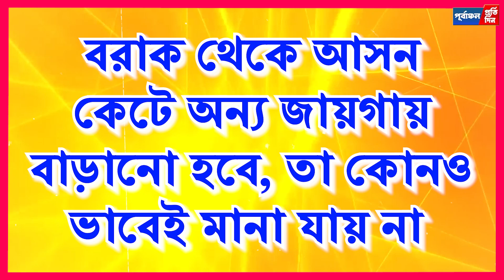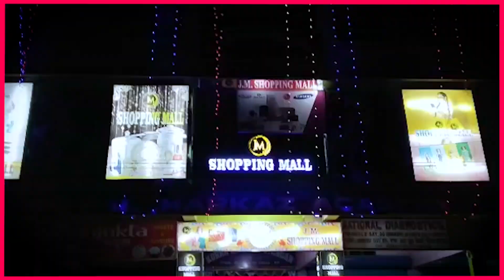২৭ জুন বরাক বনধের ঘোষণা করলো AIUDF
২৭ জুন বরাক বনধের ঘোষণা করলো AIUDF, সরকারকে অগ্রনী ভূমিকা পালনে আহ্বান AIUDF-এর জেলা সভাপতি আজিজুর রহমান তালুকদারের